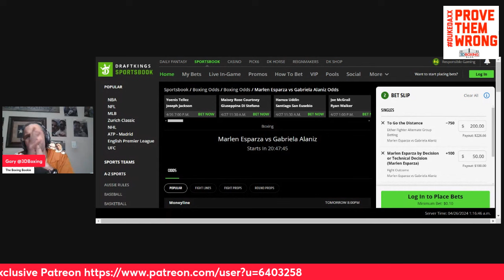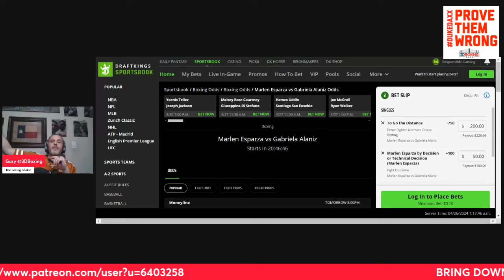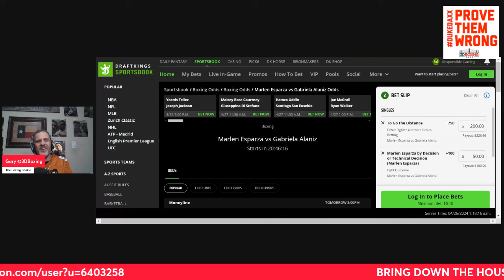MAKE MONEY W/ the Boxing Bookie on Marlen Esparza Vs "La Chucky" Alaniz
BRING DOWN THE HOUSE!!! MAKE MONEY W/ the Boxing Bookie on Marlen Esparza Vs "La Chucky" Alaniz